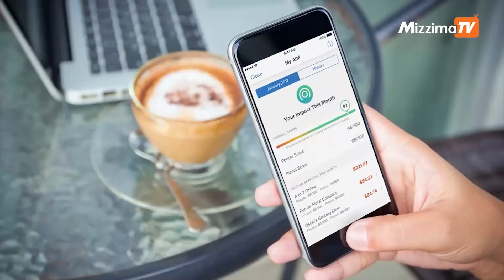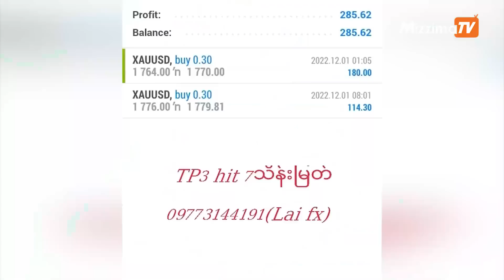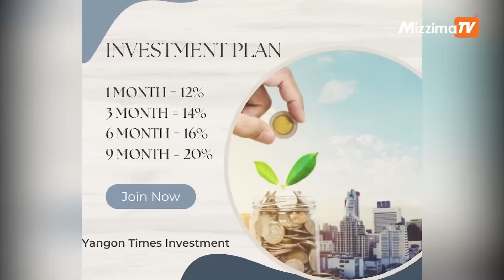အွန်လိုင်းပေါ်မှာ ခေတ်စားနေတဲ့ ငွေလိမ်မခံရအောင် ဘာတွေလုပ်မလဲ (ဆောင်းပါး)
မြန်မာနိုင်ငံမှာ စစ်အာဏာသိမ်းတာရဲ့ နောက်ဆက်တွဲအဖြစ် ပြည်သူတွေ စီးပွားကျဆင်းလာတဲ့အတွက် လုပ်ငန်းရပ်ဆိုင်းလိုက်ရတာ၊ နိုင်ငံခြားရင်းနှီးမြှုပ်နှံမှုတွေ ပြန်လည်ထွက်ခွာကုန်တာကြောင့် အလုပ်အကိုင် အခွင့်အလမ်းတွေ ရှားပါးလာတာအပြင် ရာဇဝတ်မှုတွေ ထူပြောလာတာတွေ တွေ့မြင်နေရပါတယ်။
အဲဒီလို ရာဇဝတ်မှုတွေထဲမှာ ခိုး၊ ဆိုး၊ လု၊ နှိုက်၊ ဓားပြတိုက်တာလို လက်ငင်းတွေ့မြင်ခံစားရတဲ့ အမှုတွေအပြင် အွန်လိုင်းကို အသုံးပြုပြီး ငွေကြေး လိမ်လည်မှုတွေလည်း ခေတ်စားလာပါတယ်။
အခုခေတ်က နည်းပညာခေတ် ဖြစ်တဲ့အတွက် နည်းပညာကို ကောင်းမွန်တဲ့ဘက်မှာ အသုံးချသူတွေ ရှိသလို၊ ရိုးအသူတွေဆီက ငွေကြေးလိမ်ညာယူဖို့ အသုံးချသူတွေလည်း ပေါ်လာပါတယ်။
ခေတ်စားခဲ့တဲ့၊ အခုထိလည်း ခေတ်စားဆဲ အွန်လိုင်းအသုံးပြုပြီး လိမ်ညာနည်းတစ်ခုကတော့ နိုင်ငံခြားသား အယောင်ဆောင်၊ စမတ်ကျကျ ဓာတ်ပုံတွေ ဖေ့စ်ဘွတ်မှာ တင်ထားပြီး လူတွေကို ချဉ်းကပ်တာ ဖြစ်ပါတယ်။